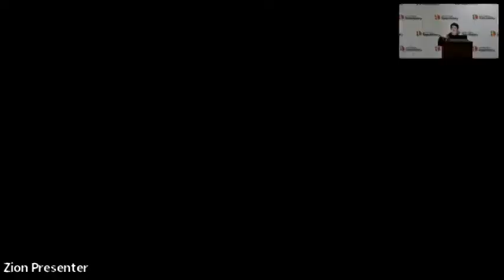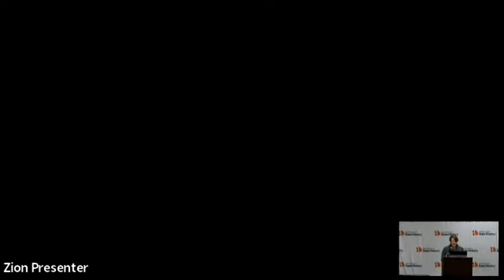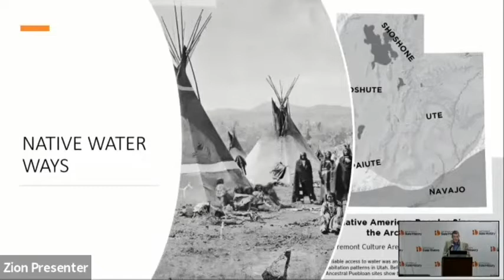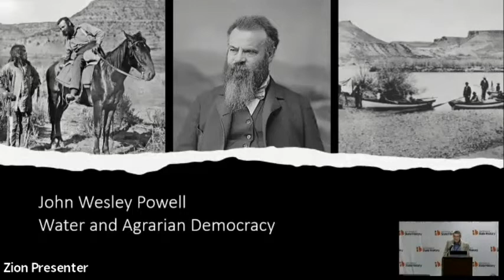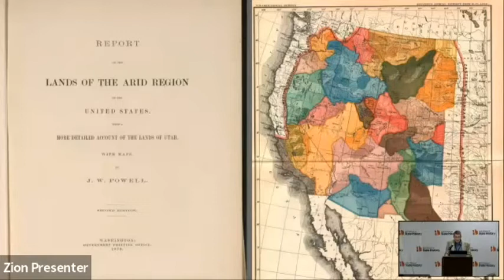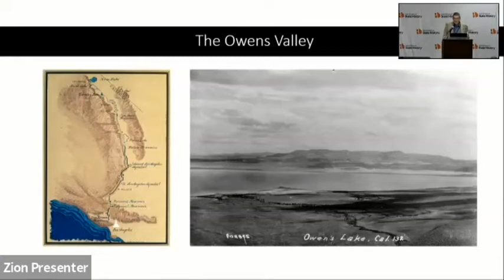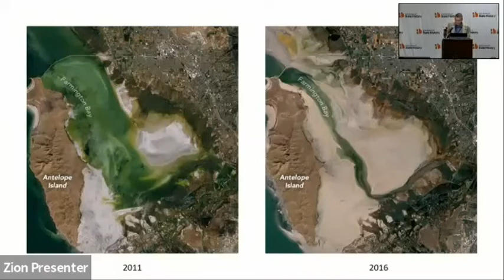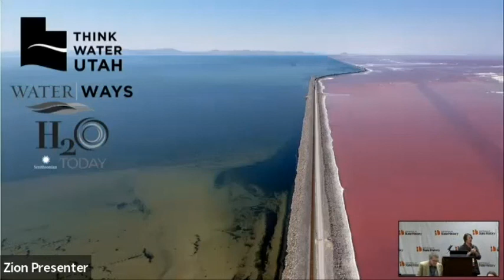Keynote - The Confluence of Water, History, and the Public in Utah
Think Water Utah is a statewide collaboration and conversation on the critical topic of water presented by Utah Humanities and its partners.

Water has always been the critical resource in Utah and the American West. Now more than ever—as our state grapples with rapid population growth, an ongoing “megadrought,” and the worsening impacts of climate change—understanding Utah’s water history is essential for an informed public. In this keynote address, Gregory Smoak, director of the University of Utah’s American West Center and Utah Humanities State Scholar for the Think Water Utah project, will explore the historical contexts of several of the most critical issues facing Utahns as they consider their present and future waterways.
Gregory E. Smoak, The Confluence of Water, History, and the
Public in Utah